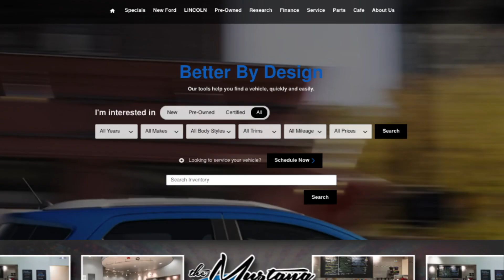Lake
Grapevine Ford
Visit: 801 E State Highway 114, Grapevine, Texas 76051